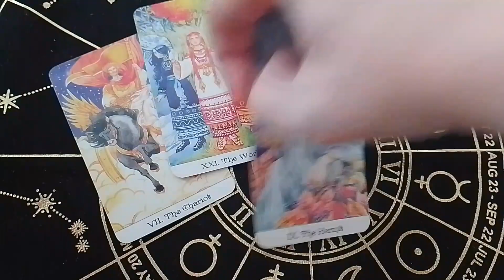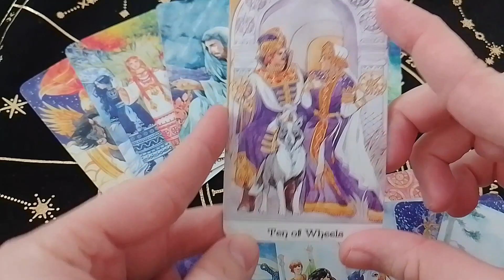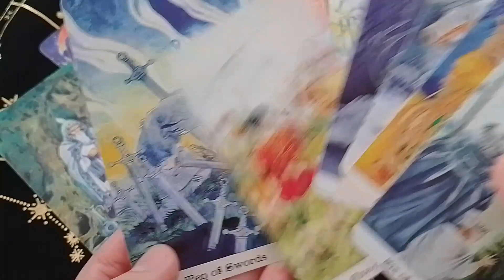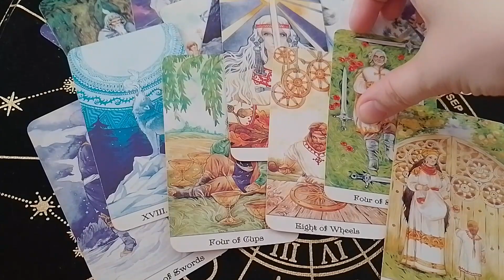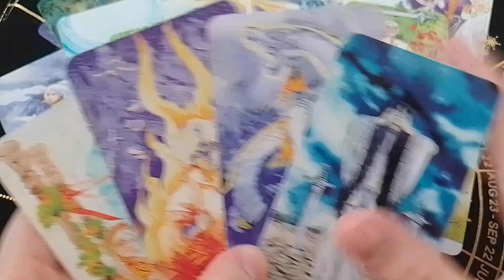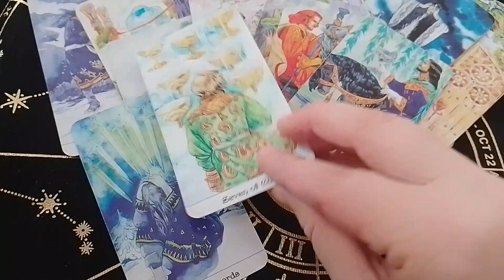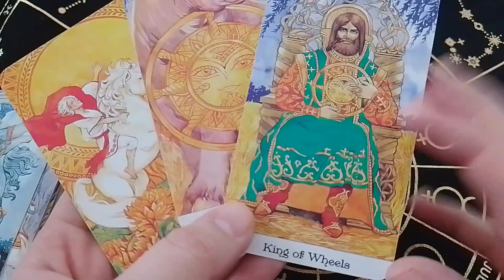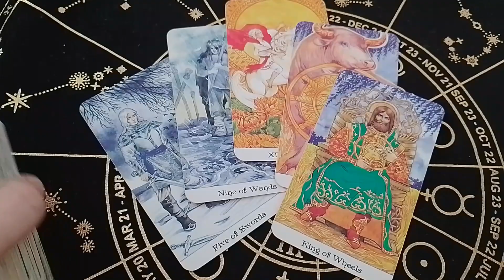Приднестровье будущее 2024 приднестровье таро #2024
Данное видео является личным мнением автора, автор канала не несет ответсвенность за рекцию зрителя в процессе просмотра видео
По поводу личных консультаций писать на почту